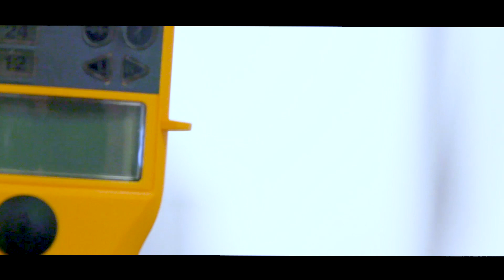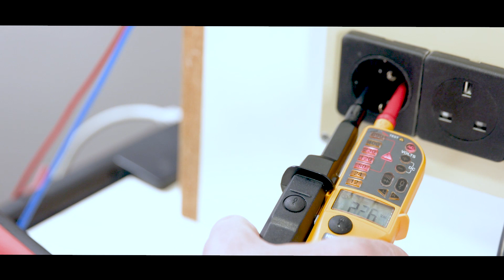¿Cómo verifica Fluke los nuevos y mejorados comprobadores de dos polos?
El cable en cualquier medidor de tensión de dos polos es su punto más débil, por eso los comprobadores de dos polos de Fluke han sido verificados más allá de los estándares de seguridad normales para garantizar la seguridad de nuestros clientes.

Vea este video para ver cómo Fluke ha verificado los nuevos y mejorados comprobadores de tensión de dos polos.

Para obtener más información sobre nuestros comprobadores de tensión de dos polos, visite